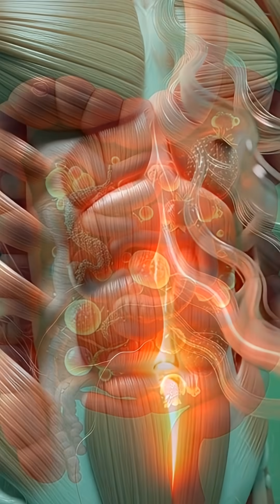“Pomegranate: What Happens Inside Your Body in 60 Seconds”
Pomegranate benefits, inside body animation, 3D anatomy, medical cinematic, antioxidant effects, digestive process, brain boost, gut microbiome, energy system, side effects of pomegranate